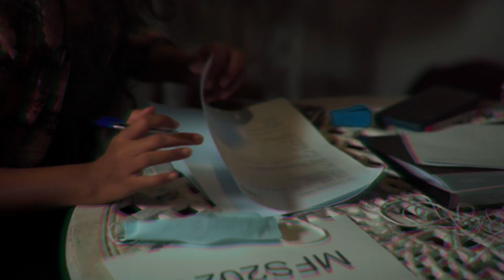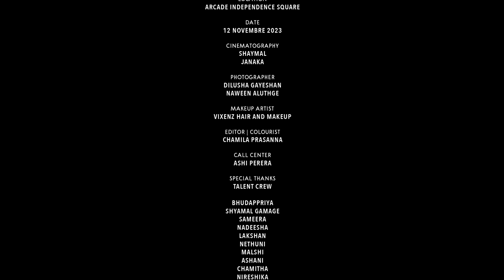Talent Model Management | Photoshoot and Cinematography at Arcade Independence Square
Experience elegance with Talent Model Management's exclusive photoshoot at Arcade Independence Square.